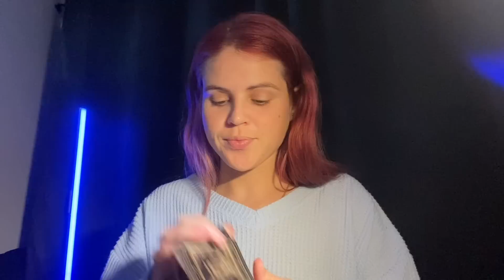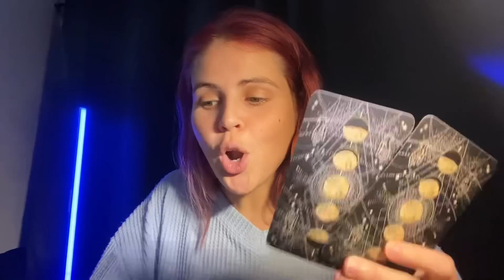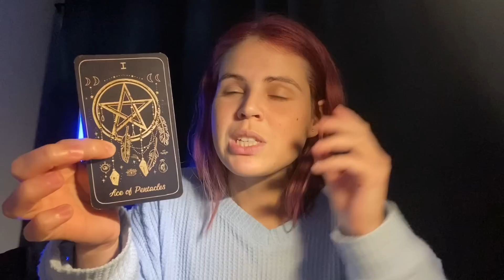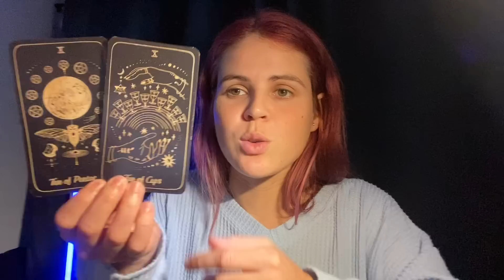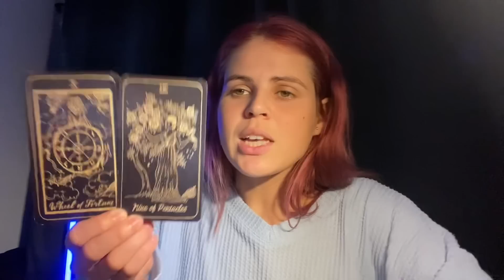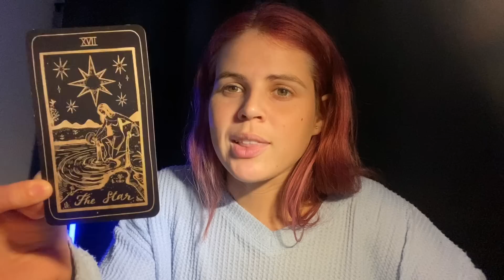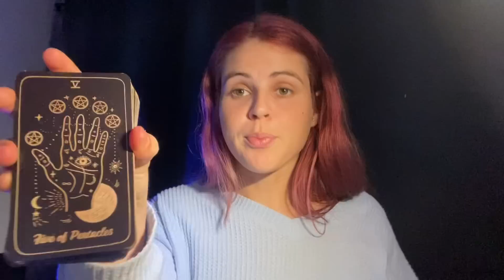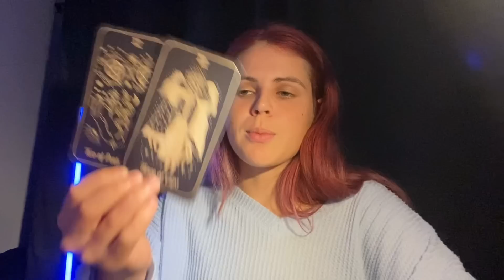SCORPIO ♏️ LISTEN CAREFULLY TO THIS ONE!! ⭐️⭐️⭐️ BONUS